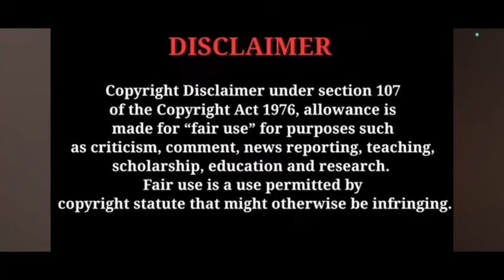ആകാശിന്റെയും പ്രിയയുടെയും വിവാഹ ദിവസം സംഭവിച്ചത് ? etho janma kalpanayil serial breakdown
Etho janma kalpanayil serial